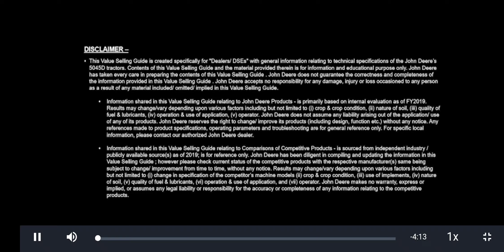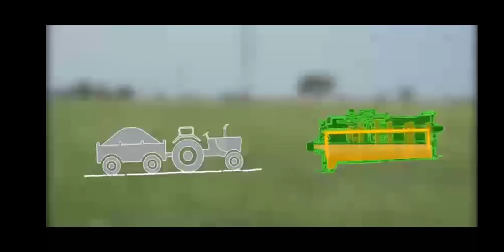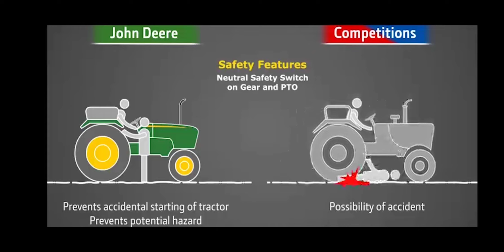JOHN DEERE 5045D FEATURES AND WALK AROUND Telugu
Walk around of the world's best Tractor for milage and Power.